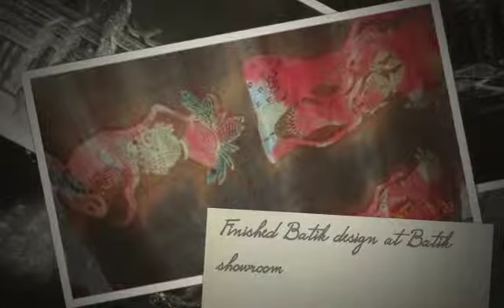Singapore & Bali Medium 2